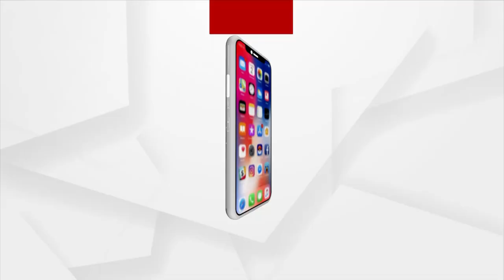Headlines @ 3 Pm | 23 NOV 2021 | Argus News